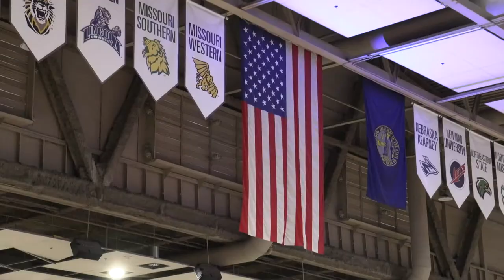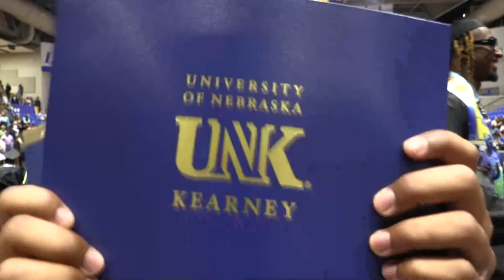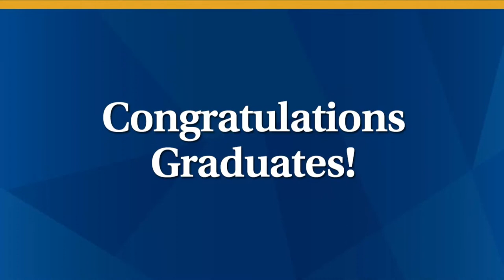2023 Spring Commencement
UNK Spring Commencement live from the UNK Health and Sports Center at 10:00 am on Friday, May 19.